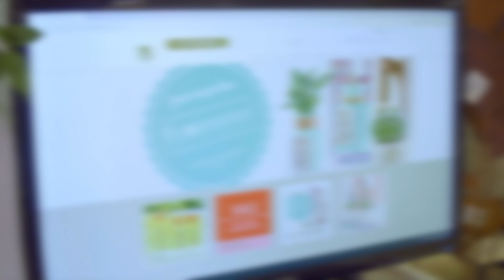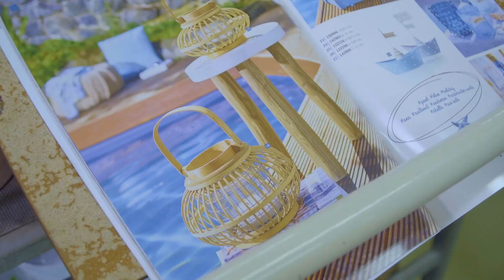Erfolgsgeschichte EC-Fischer AG mit Opacc Enterprise Software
1920x1080 50p

08.03.17 Drehtag

Die Videos der Opacc sind unser Eigentum und dürfen nur durch Zustimmung der Opacc verwendet werden.